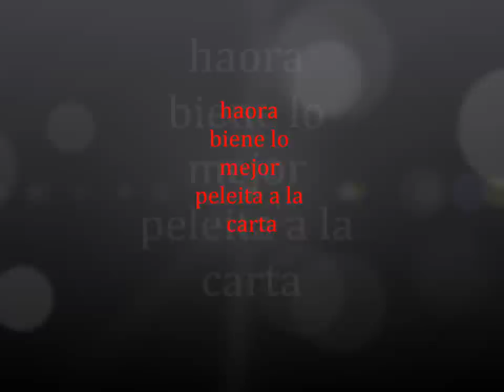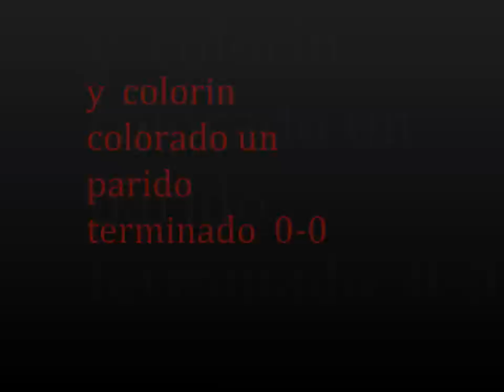pelea en la castellana junio 2013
colombia vs argentina junio 2013 este video fue grabado en el parqueadero del centro comercial la castellana,por jonis e rodriguez r-facebook jonis enrique rodriguez romero correo